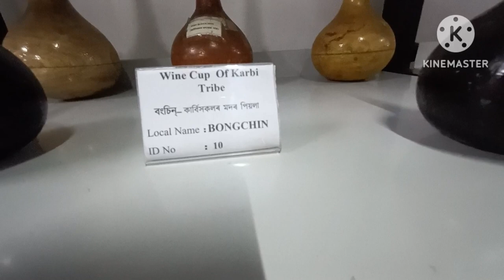kaziranga day #2 || Neil's vlogs|| travel vlog #6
Instagram I'd Mriganav_baishya25